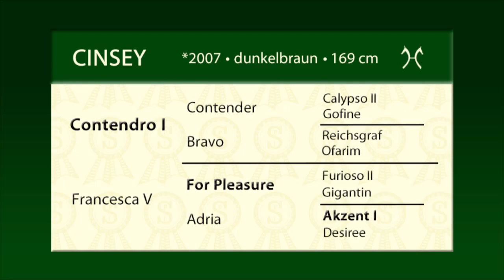Cinsey deutsch 2015